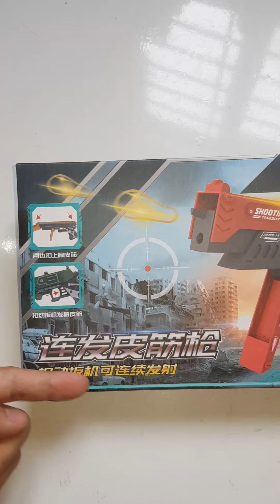Review "Xúng" bắn thun xịn xò đẳng cấp dân chơi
Súng bắn thun - ná thun - súng bắn nịt dây thun bằng nhựa ABS, Ná cao su bắn bì và dây thun cho mẹ và bé
Có thể sử dụng súng bắn thun ở đâu?
Tại gia đình giúp bé hoạt động xa điện thoại và gắn kết giữa bố mẹ và con cái nhiều hơn.
Bạn bè với nhau tăng độ vui chơi tương tác thân thiết.
Nhóm Picnic hoạt động team giúp vui chơi cùng nhau hơn.
Trên trường lớp cùng bạn bè.
Mô tả cách sử dụng: ná thun
 Mở nắp ná cao su và lắp dây thun vào sún bắn thun để bắn
Đóng nắp súng bắn thun và hướng vào bia ngắm
Kéo cò để dây thun có thể bay ra từ súng bắn nịt đến bia ngắm